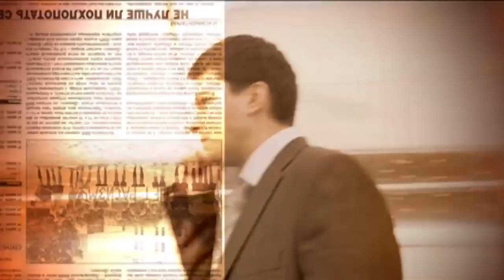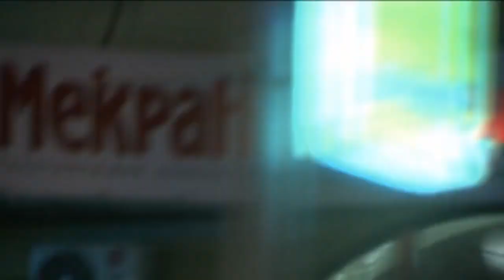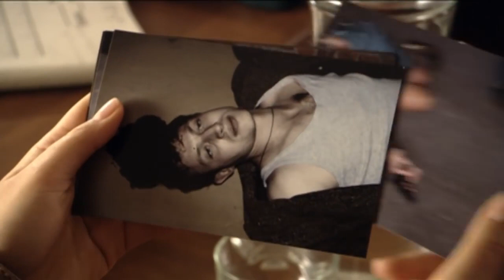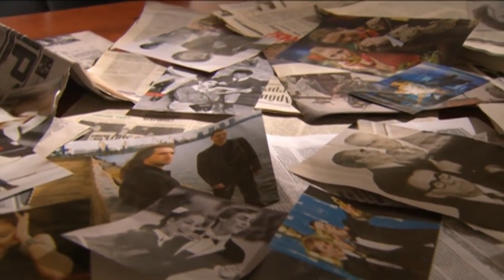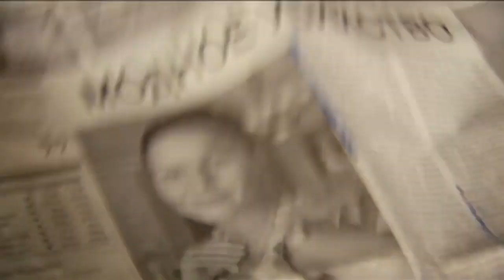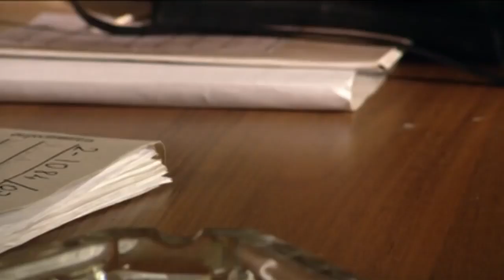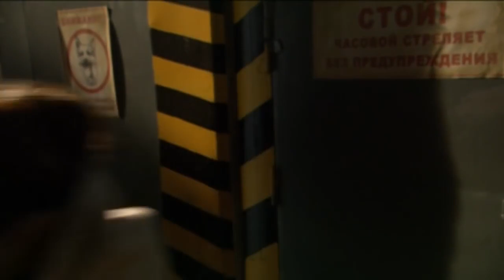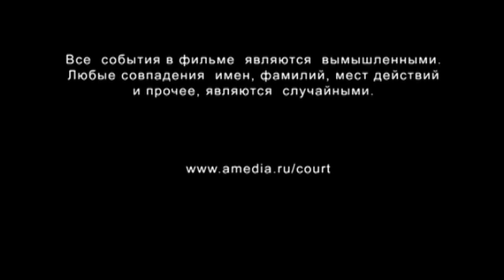Судебная Колонка. 12 Серия. Сериал. Детектив. Амедиа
Недавняя выпускница журфака Дарья Иванова работает в жанре журналистского расследования в одной из центральной газет, где и ведет рубрику «Судебная колонка». К автору колонки обращаются многие люди. Те, кто считает, что закон был слишком жесток к ним, и те, кто убежден, что закон был слишком мягок к их обидчикам. Люди, которые ищут правды, и люди, которые пытаются скрыть правду с помощью тонкой лжи, украшенной параграфами УПК. Дарья открывает для себя многогранность судебной практики: закон один, но каждый случай уникален, потому что за ним стоит судьба конкретного человека. И Дарье, а вместе с ней и зрителям, предстоит выяснять истинные причины происшедшего. И не только выяснять, но и доводить дело до логического финала: помогать невиновным доказать свою невиновность, а пострадавшим ― добиться справедливости.

Формат: сериал
Жанр: детектив
Год производства: 2007
Количество серий: 12
Режиссер: Алексей Попогребский
Продюсеры: Александр Акопов, Наталия Шнейдерова В ролях: Ольга Павловец, Даниил Страхов, Владимир Меньшов, Ирина Купченко, Евгений Князев
Актеры: Ольга Павловец, Даниил Страхов, Владимир Меньшов, Ирина Купченко, Евгений Князев, Лариса Шахворостова, Дмитрий Аксёнов